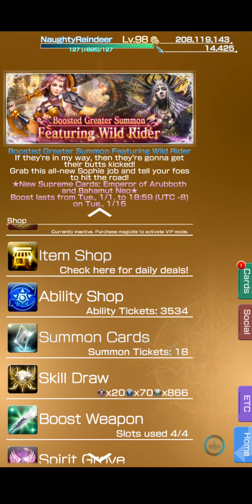เกลือต้อนรับปีใหม่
สุขสันต์วันปีใหม่ทุกๆคนนะครับ ปีใหม่นี้ผมก็จะพยายามเอาคลิปมาลงนะครับ 555